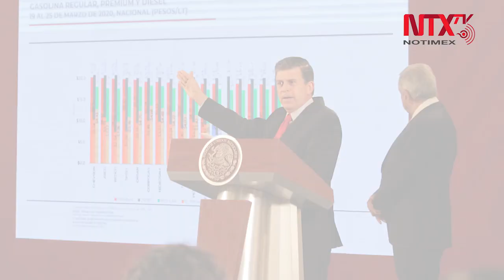Corte Informativo 31-03-2020